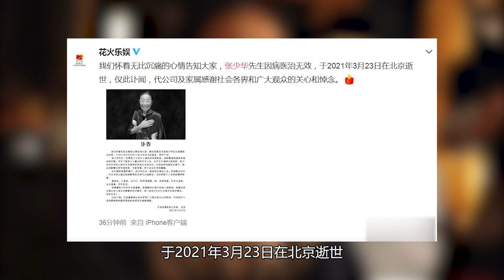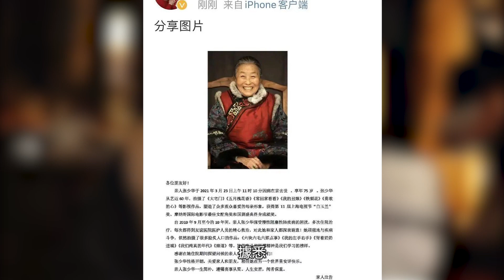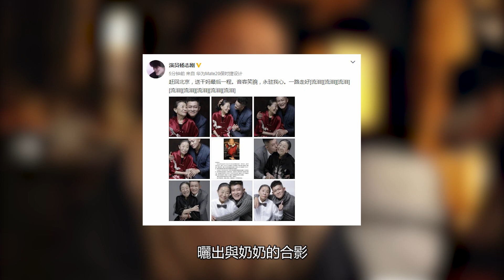老戲骨張少華去世，生前飽受病痛困擾！晚年凄涼僅孫女婿謝孟偉在膝前盡孝, 賈玲馮遠征發文悼念!圈內娛樂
老戲骨張少華去世，生前飽受病痛困擾！晚年凄涼僅孫女婿謝孟偉在膝前盡孝, 賈玲馮遠征發文悼念!圈內娛樂#張少華#謝孟偉